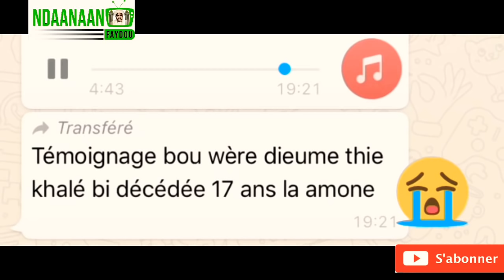une très grande perte pour la famille qur-an. inna lillah wa inna ilay-hi raji-oune.fatima Al hassan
NDAANAAN faydou

Groupe whatsa
NDAANAAN faydou